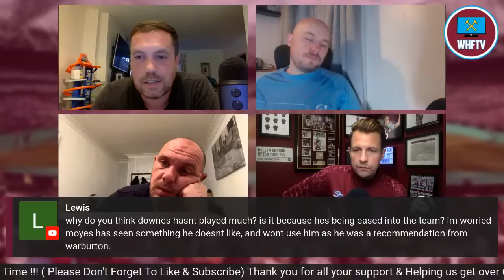West Ham Sign Maxwell Cornet! Onana Deal off! Friday Night Pint